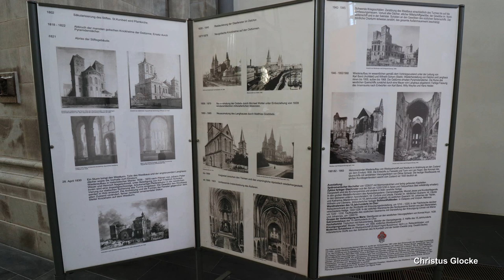KÖLN (D), Basilika St. Kunibert, Glockenkonzert am 14.05.2022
Präsentiert wird eine Außenaufnahme des  Glockenkonzertes der Glocken der römisch katholischen Basilika St. Kunibert in Köln.
Köln befindet sich im deutschen Bundesland Nordrhein-Westfalen und ist mit über einer Million Einwohner eine der größten Städte Deutschlands.
Die große und eindrucksvolle Basilika St. Kunibert befindet sich in der nördlichen Innenstadt in unmittelbarer Nähe zum Rhein. Sie ist die jüngste unter den insgesamt zwölf romanischen Basiliken Kölns. Der heutige Kirchenbau wurde erstmals 1210 begonnen, welcher als Neubau einer Vorgängerkirche dienen sollte. Der neue Kirchenbau wurde dann schließlich im Jahr 1247 als Stiftskirche geweiht. In den folgenden Jahrhunderten wurde die Kunibertskirche immer wieder verändert, zerstört und wieder aufgebaut. Das heutige Erscheinungsbild wurde erst im Jahr 1993 komplett fertiggestellt. Nach dem zweiten Weltkrieg wurde St. Kunibert sehr stark zerstört, sodass die Kirche nurnoch aus Ruinenfragmenten bestand. Bis 1955 konnten das östliche Langhaus, der Chor und die beiden Chortürme wieder aufgebaut werden, der Westbau, also der große Hauptturm und das westliche Querschiff, wurde erst in den Jahren 1981 bis 1993 wieder aufgebaut. Weitere Informationen zur Basilika sind zum einen im Video an der Tafel ab 9:50 und unter folgendem Link zu finden
Heute verfügt St. Kunibert über insgesamt 24 Glocken. Davon sind 10 Glocken läutbar, bei den restlichen 14 Glocken handelt es sich um ein Carillon. Die zwei kleinsten Läuteglocken befinden sich in einem kleinen, neu errichteten Dachreiter an der Südseite des westlichen Querschiffs. Die restlichen acht Läuteglocken befinden sich im großen Westturm. Die sieben größten Glocken bilden für gewöhnlich das Hauptgeläute bzw. das Plenum, welches an den höchsten Festtagen erklingt. Die drei kleinsten Glocken werden aus harmonischen Gründen in der Regel nicht integriert, sodass in der üblichen Läuteordnung ein Gesamtgeläute aller 10 Glocken nie vorgesehen ist. Die zwei Glocken im Dachreiter, auch "Kirspelglocken" genannt, werden in der Regel solistisch zu Taufen verwendet. Sie sind außerdem die ältesten erhaltenen Glocken in St. Kunibert. Im Hauptgeläute sind ebenfalls noch zwei der ursprünglichen drei Glocken des ehemaligen, barocken Stiftsgeläutes aus dem 18. Jahrhundert erhalten. Die kleinste Glocke wurde jedoch im zweiten Weltkrieg eingeschmolzen. Nach dem Krieg bekam St. Kunibert dann zunächst zwei neue, in Gescher gegossene Glocken, welche vorerst mit den beiden mittelalterlichen Glocken im südlichen Chroturm läuteten. Mit dem Wiederaufbau des großen Westturms wurde nun auch wieder ein Großgeläute angeschafft. So wurden vier neue Glocken in der holländischen Gießerei Eijsbouts gegossen und der bereits vorhandene Bestand in den neuen Turm bzw in den Dachreiter gehängt. Zudem konnte durch einen möglichst orginalgetreuen Neuguss der eingeschmolzenen Barockglocke das alte Stiftsgeläute rekonstruiert werden. Ebenso wurde zu jener Zeit das kleine Carillon von Petit & Fritsen angeschafft.

GLOCKENDATEN:

Glocke 1: Engelglocke f°, Eijsbouts/Asten 1990, 9380 kg, d= 2470 mm

Glocke 2: Marienglocke b°, Eijsbouts/Asten 1990, 3880 kg, d= 1840 mm

Glocke 3: Kunibertglocke des', Martin Legros/Köln 1773, 2290 kg, d= 1540 mm

Glocke 4: Clemensglocke f', Martin Legros/Köln 1773, 1130 kg, d= 1210 mm

Glocke 5: Ewaldiglocke as', Eijsbouts/Asten 1990, 660 kg, d= 1000 mm

Glocke 6: Brunoglocke b', Eijsbouts/Asten 1990, 440 kg, d= 890 mm

Glocke 7: Jakobusglocke c", Petit & Edelbrock/Gescher 1958, 280 kg, d= 770 mm

Glocke 8: Cordulaglocke d", Petit & Edelbrock/Gescher 1958, 200 kg, d= 675 mm

Glocke 9: Kirspelglocke e", Sifart Duisterwalt/Köln 1453, 250 kg, d= 682 mm

Glocke 10: Zimbelglocke g", Christian Duisterwalt/Köln 1422, 130 kg, d= 546 mm

ABLAUF DES VIDEOS:

0:00 Intro

0:13 Einzelglocken:
- 0:15 Glocke 10 g"
- 0:44 Glocke 9 e"
- 1:30 Glocke 8 d"
- 2:20 Glocke 7 c"
- 3:22 Glocke 6 b'
- 4:18 Glocke 5 as'
- 5:22 Glocke 4 f'
- 6:37 Glocke 3 des'
- 8:03 Glocke 2 b°
- 9:35 Glocke 1 f°

12:03 Glockenspiel: Maria, dich lieben

12:43 e" g"/c" d" e" g" (altes Nachkriegsgeläute)

14:48 Glockenspiel: Sagt an, wer ist doch diese

15:35 as' b' c" d" e" (Bandwurmakkord/Reihe von Ganztönen)

17:46 Glockenspiel: Freu dich, du Himmelskönigin

18:23 f' b' d"/f' b' c" d" (kleines Freudengeläut)

20:38 Glockenspiel: Gegrüßt seist du Königin

21:32 des' f' as'/des' f' as' b' (altes Stiftsgeläut/Salve Regina)

23:53 Glockenspiel: Salve Regina

25:38 b° f' c" g" (3 Quinten hintereinander)

28:34 Glockenspiel: Maria, Maienkönigin

29:33 f° b° f' b' d"/f°-f' (großes Freudengeläut)

33:46 Glockenspiel: Lasst uns erfreuen herzlich sehr

34:38 f°-as' b' c" gebeiert ("Kölsche Jagd")

37:32 Glockenspiel: Meeresstern, ich dich grüße

38:08 f° b° des' (großes Trauergeläut)

40:10 Glockenspiel: Wunderschön prächtige

41:13 f° b° des' f' as' b' c" d" e" g" (Tutti, Zusammenläuten aller Glocken)